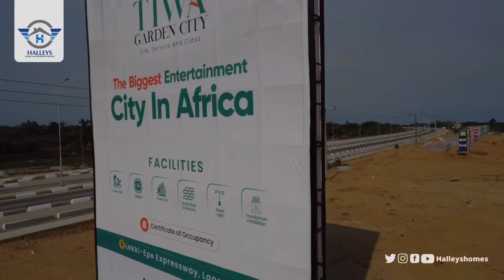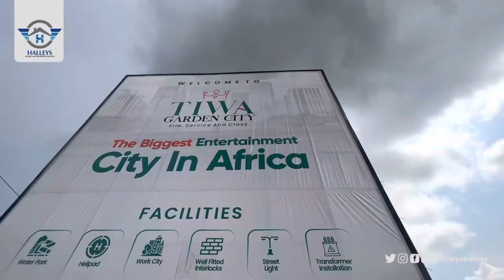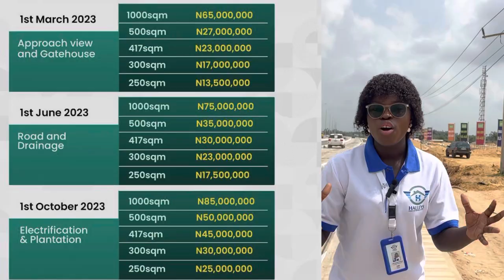TIWA GARDEN CITY | Inside The Biggest Entertainment City In Ibeju-lekki , Lagos 🇳🇬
OPPORTUNITY TO LOCK THE FUTURE TODAY

INTRODUCING TIWA GARDEN CITY ESTATE

Have you ever thought about living in an estate where you can have it all?

To have and enjoy the 3 way unique experience with Family- Work-Life .

You sure can have all of that and more in the Smart City for Smart People; Tiwa Garden City

Tiwa Garden estate not only guarantees you the work-life balance you deserve but also brings to you a perfect blend with technology and nature

Here is where quality living lies as you achieve quality work and raise quality family while spending quality time in the first class facilities that the estate has for you .

Located in the heart of the new Lagos in Ibeju Lekki, Tiwa Garden City secures you closure to everywhere you want to be from the bubbling areas in Ibeju-Lekki Community to the Ancient town of Epe, the academic hubs like Pan Atlantic University and Lagos Business School to the easy access to Lekki International Airport for your Travels and the Lekki Free Trade Zone, Sea Port, Refinery for business opportunities

LOCATION: Aiyetoro, Few Minutes to new international airport, along Lekki-Epe Expressway, Lagos

Secure your own box of luxury today at TIWA GARDEN CITY by choosing any of the following options at the Pre-Launch price👇👇👇

Initial deposit is 2million naira and you can spread payment for up to 18months.

1000SQM (Commercial plot) is also available for N45,000,000 million with initial deposit of 5 million naira

This is your chance to lock in the future, buy Tiwa Garden City today‼️